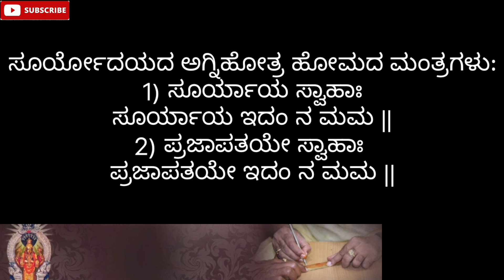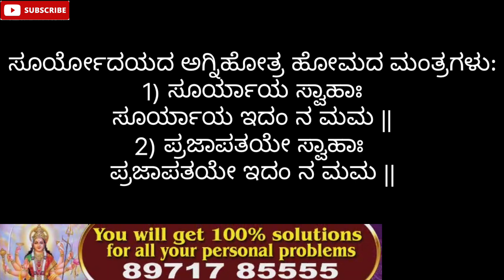ಮನೆಯಲ್ಲೇ ಪ್ರತಿಯೊಬ್ಬರೂ ಮಾಡಬಹುದಾದ "ಅಗ್ನಿಹೋತ್ರ ಹೋಮ" ಮಾಡುವ ಸರಿಯಾದ ವಿಧಾನ/ Agnihotra Homa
In this video I explained how to perform Agni Hotra Home at home and it's benefits...